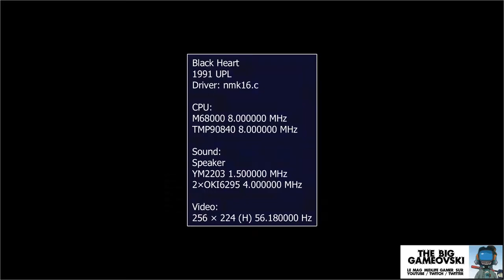Black Heart - l'ancètre choupi de Death Smiles... TBG1032